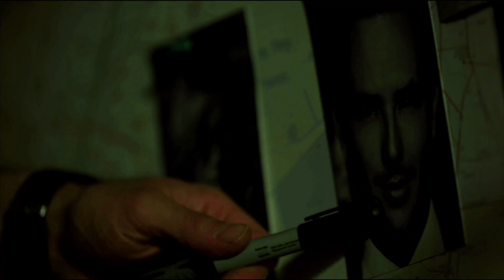La Bella y las Bestias: Trailer | Estreno lunes 13 de agosto por el 5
Un amor nacerá tras la tragedia, pero la venganza y la justicia se enfrentarán o se unirán para cazar a Las Bestias. La Bella y las Bestias, estreno lunes13 de agosto, 10:30 de la noche por el 5.